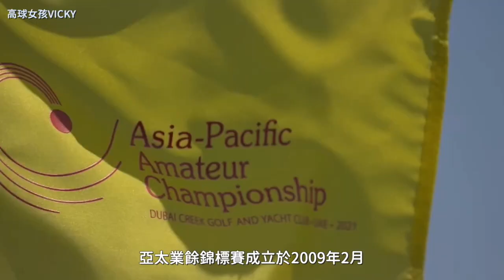全亞洲的業餘球員都為這場比賽瘋狂？奪冠＝美夢成真✨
日本選手 中島啟太(Keita Nakajima)

gear:
bit about me:
age: 22 (1999/08/20)
school: University of Idaho (D1)
major: Golf Management + Business Marketing